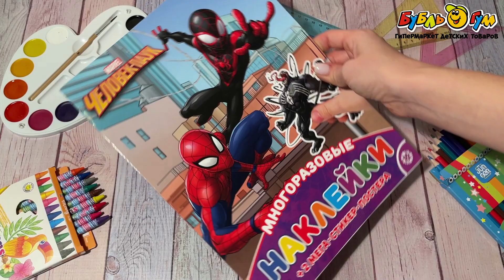Наклейки Человек-паук многоразовые